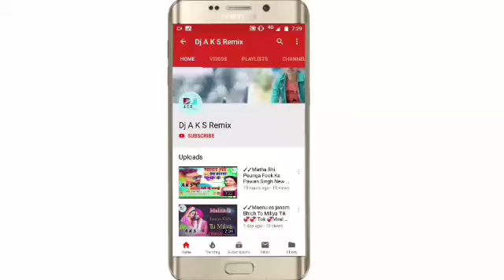✓✓ए पिया हथवा चलईल -Pramod -Premi Yadav -का New -Bhojpuri -Dj Song 2020 -Aks- Remix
नमस्कार दोस्तों कैसे हैं मैं अपका दोस्त DJ A K S Remix आपका स्वागत करता हूं मैऔर आपके YouTuber Channelमे

No voice tag K S Remix mp3/file

कृपया ध्यान दें 👇👇👇👇
ताकी मैं कोई भी Video अपलोड करूं तो सबसे पहले आप तक पहुंचें

DJ Mixing:--Dj AKS Remix
Singer:-Kumar Sanu
Video Editor:--Alok Kumar Suman

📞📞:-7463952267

                            🙏धन्यवाद 🙏

🔊🔊(Enjoy this Song with Headphones)🔊🔊🎈🎈🎈